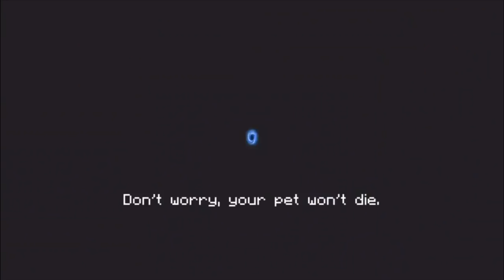Beating Soul Knight #3 | Soul Knight Robot Gameplay!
Tobu - Sunburst
Tobu - Candyland